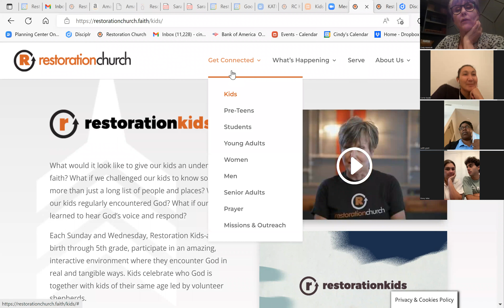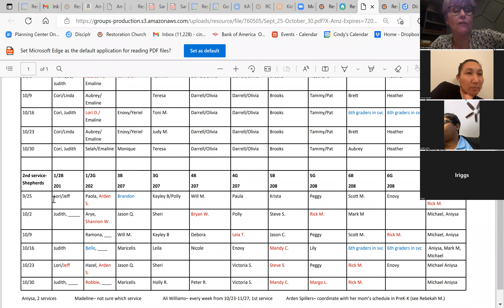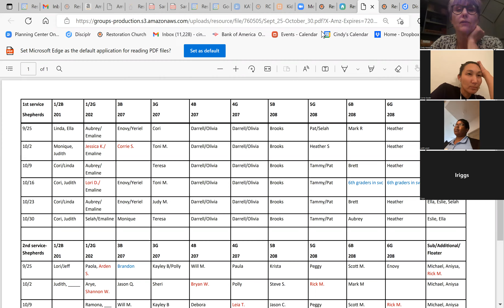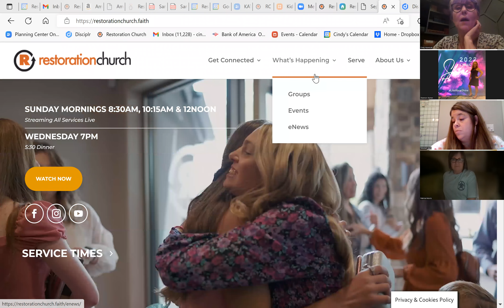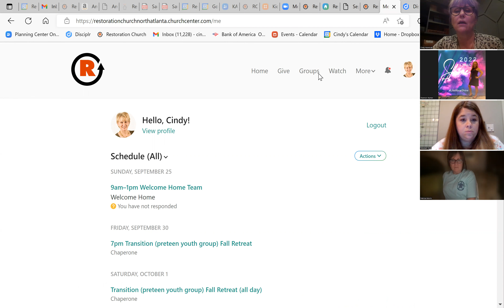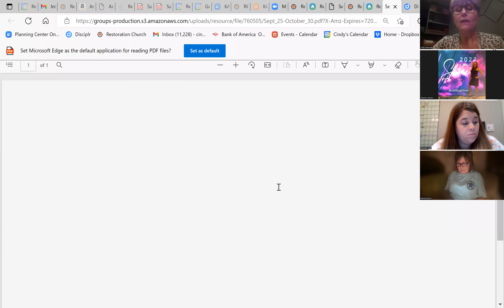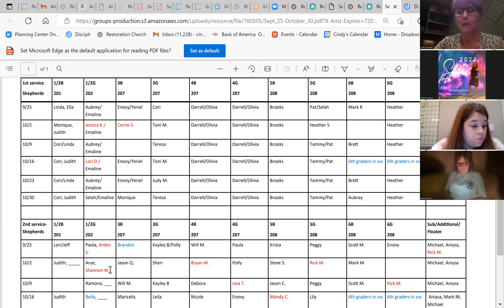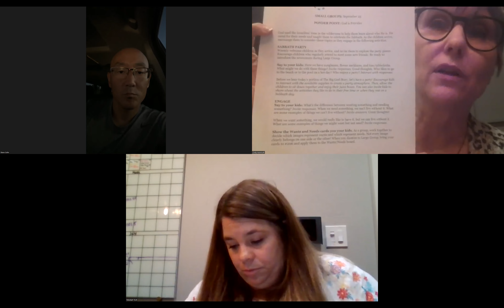Connect Volunteers Meeting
Fast Forward to around minute 8! Thanks everyone.